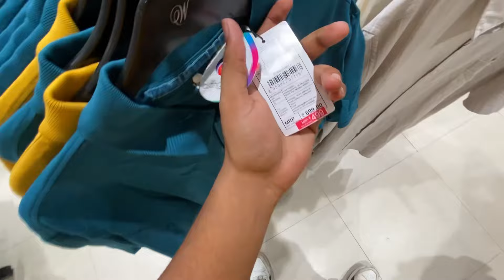Westside Sale 2024 1 August 31 😍| Westside Summer Collection 2024 | Biggest Westside Sale 2024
westside haul
westside
westside sale
westside sale 2024
westside shopping
westside sale haul
westside kurti haul
westside shopping haul
westside latest collection
westside new arrivals
westside summer collection
westside latest collection 2024
westside haul latest
when is westside sale
westside home sale
westside shopping vlog
huge westside sale
westside sale
westside huge sale
westside fashion haul
westside dress
westside sale 2024 1 august
westside haul 2022
westside kurta haul
westside shoppers vlog
westside summer collection 2024
westside collection
westside august sale
westside haul sale
westside august haul
westside collection 2024
westside haul men
westside footwear haul
zudio vs westside
westside latest summer collection
westside best summer shopping place
westside august offers
westside festival kurti collection
westside kids collection
westide sale
westside new collection 2024
westside sale august
westside sale 2024 haul
westside haul 2024
westside festival kurtis collection
westside western wear tops collection
westside vs zudio
delhi westside showroom
westside latest offers today
westside boys summer collection 2024
westside dress haul
westside delhi
westside offer 2024
westside men's collection 2024
westside store in delhi
westside summer collection 2024 delhi
westside summer collection 2024 men
westside vs h&m
westside latest summer collections
westside new arrivals for festival
westside new summer dresses
westside latest new arrivals
westside latest summer collection 2024
westside biggest offers
westside latest haul
biggest westside sale 2024
westside new kurti collection
westside sale 2024 bangalore
westside august sale 2024
westside offers
westside western wear collection
velli krish vlogs
westside latest festival collection
westside 70% offers
westside monsoon collection
westside women collection
westside kurti collection
westside monsoon offers
westside monsoon latest collection 2024
westside super sale
westside sale collection
westside western wear collection 2024
westside offer